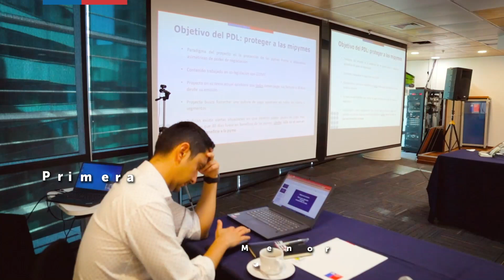MinEconSemanal 60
Primera semana de 2024 y en el MinEconSemanal 60 te contamos del inicio de la tramitación de la NuevaLeydePesca, el trabajo del Gabinete Pro Crecimiento Económico y Empleo, el acuerdo público-privado alcanzado por Codelco y la primera reunión del Consejo Consultivo de EMT 2024.